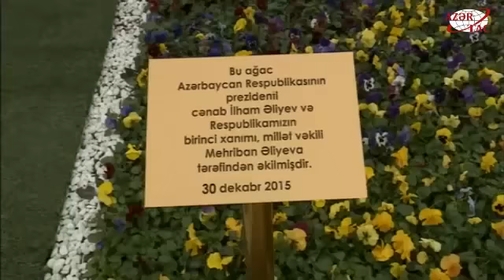Состоялось открытие Центра культуры Зиря